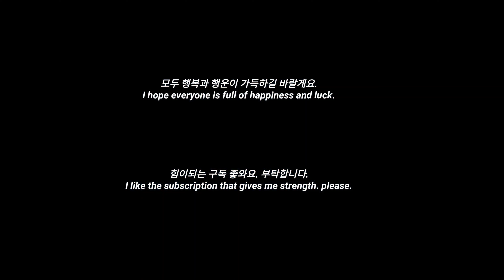비양도 다녀왔습니다.2023년01월25일. I went to Biyangdo. January 25, 2023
설연휴에 휴가겸 제주도 여행하며 올립니다.During the Lunar New Year holidays, I am uploading while on vacation and traveling to Jeju Island.